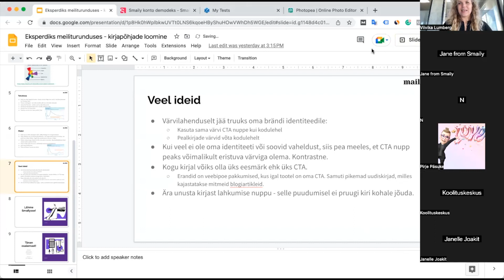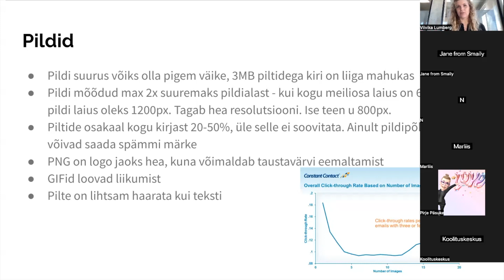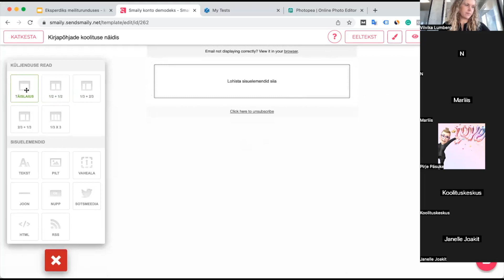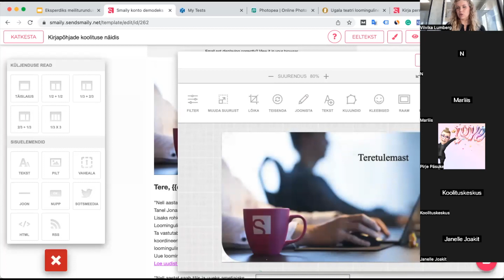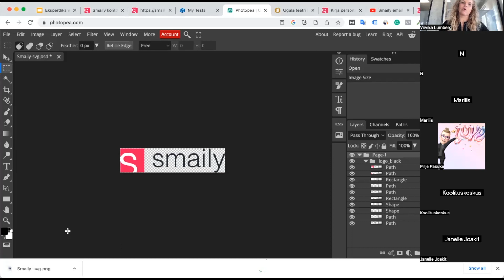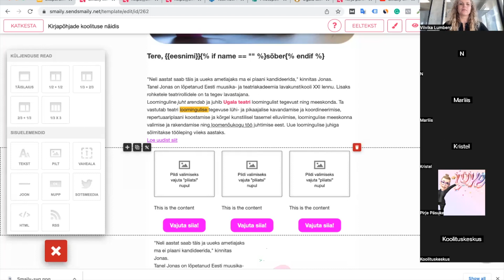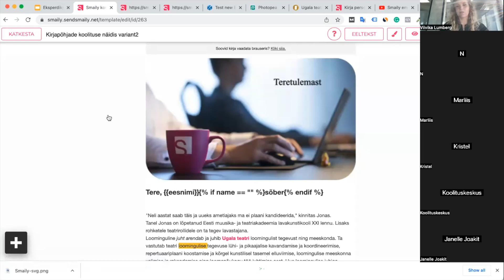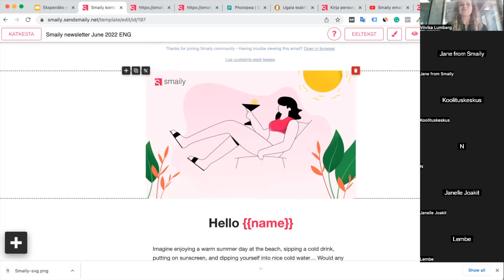Smaily kirjapõhjade kasutuskoolitus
Viivka Lumberg Maildost viis läbi väga sisuka Smaily kasutuskoolituse. Seekord oli juttu kirjapõhjadest.

Sisukord:

Kirjapõhjad
3:56 Millest koosneb kirjapõhi
5:50 Kirjapõhja elemendid - Kuidas klient kirjapõhja loeb
6:42 Kirjapõhja disainielemendid - Millele mõelda kujunduses
8:22 Paar mõtet tekstiosa kohta
14:55 Pildid kirjas
18:55 CTA ehk nupud

22:40 Kirjapõhjade näited Smailys
25:32 Pane kirjapõhjale nimi

26:50 Üldised kirjapõhja seaded
· 27:11 Taustavärv
· 27:47 Päis
· 29:50 Jalus
· 29:57 Tavatekst (fontide valik ette antud, kuna kõik fondid ei tööta meilis)
· 30:26 Viidad
· 30:48 Pealkirjad (kui muudad suurust, muuda ka reavahet)
· 31:00 Joon
· 31:40 Nupp

33:50 Küljenduse read (veergudesse jaotamine – täislaius, ½+1/2, 1/3+2/3, 1/3x3)
· Pane pilt ja selle juurde kuuluv tekst samasse konteinerisse
· Kuidas liiguvad tekstid ja pildid mobiilivaates

35:10 Sisuelemendid
35:10 Tekst (üldjuhul kasuta seadetes määratud stiili, muuda ainult mingi osa rõhutamiseks. Rasvane, italic, värvid, lingi lisamine). Personaliseerimine
45:00 Pilt (video, gif)
46:00 Smailys pildi muutmine
49:25 Lisa ALT tekst
52:54 mitmed veerus piltide puhul määra kõigile sama kõrgus
55:05 Kuidas lisada videot meilipõhja + lingi lisamine pildile
01:03:40 Kirjapõhjade testmine testi.at - Mis saab siis, kui kasutada ainult pilte
· 1:05:40 Vaheala (kasuta „enter” asemel)
· 1:07:00 Joon sisuplokkide eraldamiseks
· 1:07:46 Nupp (lisa link)

1:13:00 Kuidas vaadata mobiilivaadet
1:16:36 Küsimus: Kuidas teha imobiilivaates ilusat kolmest blokki?
1:18:24 Küsimus: Olen kogenud, et kui tahtsin panna teskti kuhu meili tausta hõlmavale pildile, peale igat teksti muutmist viib kõik paigast ära. Mida sellisel juhul teha?

· 1:19:46 Sotsmeedia nuppude lisamine
· 1:22:44 Html ploki lisamine
· 1:23:40 Rss – loeb automaatselt kodulehel oleva RSS voo sisse
·  Kuidas muuta jaluse/päise teksti ja linke

1:25:55 Küsimus: Kuidas mitte sattuda spämmi?
1:27:12 Eelvaate nupp
1:28:37 Eeltekst
1:29:57 Kui sisu on eesti keeles, siis päises ja aluses võiks ka olla tekst eestikeelne
1:33:37 GIFid
1:35:30 Küsimus: Millise programmiga võiks luua GIFe?
1:35:37  Küsimus: Kas on olemas tasuta pildipanka, kust saab tasuta GIFe?
1:36:40 Küsimus: Kul on konto ja kasutan kontot ettevõtetele meilide loomiseks - kas saan ainult ühele kirjapõhjale anda haldaja nii et ta teisi kirju ei näe?
1:38:06 Küsimus: kuidas käis uue kirjapõhja loomine?
1:39:00 HTML-i kirjapõhja importimine
1:40:23 Kui ühel ettevõttel on kaks erinevat brändi (erinevad tooted, erinevatele klientidele). Kas siis peab Smailys olema kaks erinevat kontot?
1:42:40 Kuidas Smaily teeb oma uudiskirja?

Kirjapõhjade testimise tööriist: testi.at
Hea tasuta programm, kust saab tasuta visuaale luua: Canva.com - tasulises versioonis võimalik teha GIFe ja on olemas suur valik pilte, videosid, GIFe.